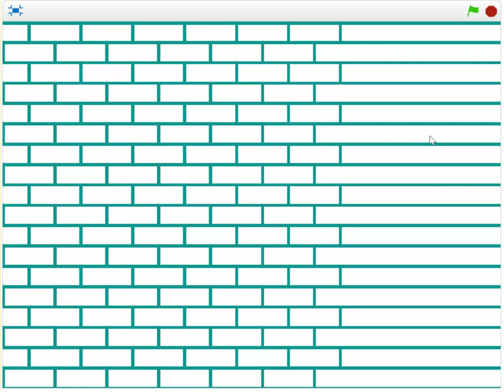B1 Vol4. Bài tập lập trình Scratch.